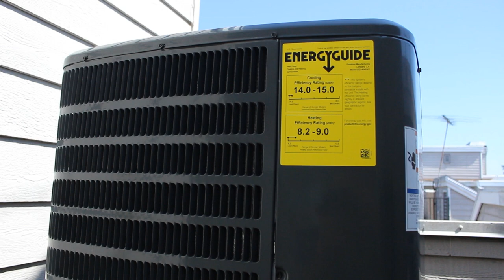Condenser Replacement using a crane. Relaxed Heating and Air Inc.